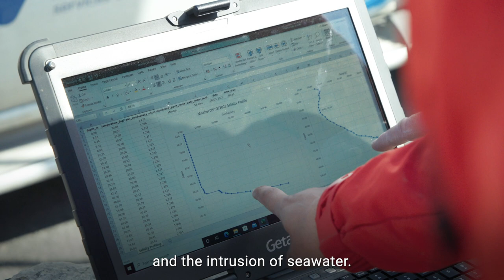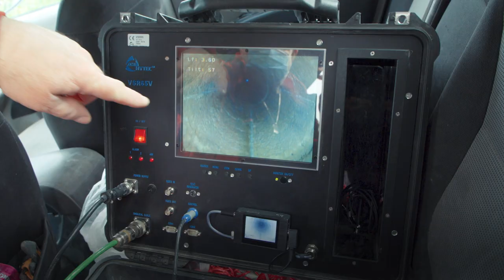Tracking freshwater in Malta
Malta is one of the top ten water stressed countries in the world. Learn how isotope hydrology is helping their water authorities understand and protect their limited resources in the light of climate change.